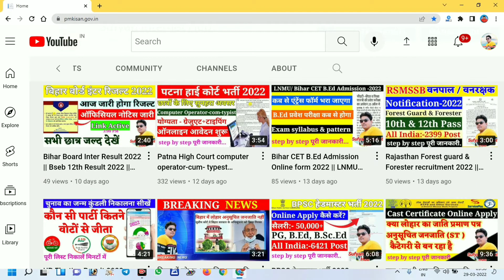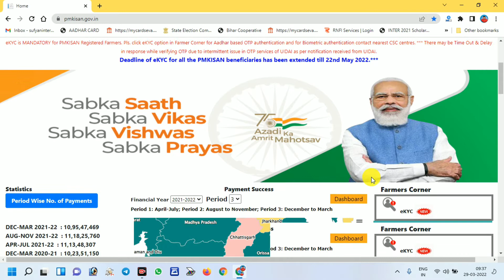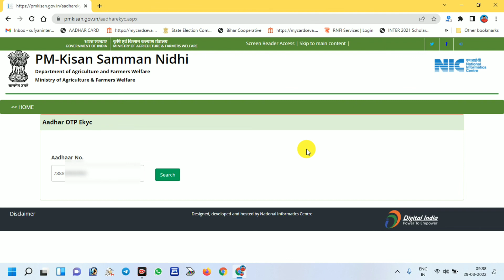PM Kisan e-kyc last date extended || खुशखबरी PM किसान e-kyc अंतिम डेट को बढ़ा दिया गया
Hello friends
आज हम आपको बताएंगे किPM Kisan e-kyc last date extended || खुशखबरी  PM किसान e-kyc अंतिम डेट को बढ़ा दिया गया || किसान kyc//  PM किसान सम्मान निधि योजना  सभी किसान को e-kyc करना होगा तब ही लाभ ले सकते है /e-kyc कैसे करे  अपने मोबाइल से पूरी जानकारी इस वीडियो मे दिया गया है/ लाभ लेने के लिए e-kyc जरूर कराये// इस तरह के महत्वपूर्ण जानकारी के लिए हमारे चैनल को सब्सक्राइब करें और 🔔आइकन को दबाना ना भूले